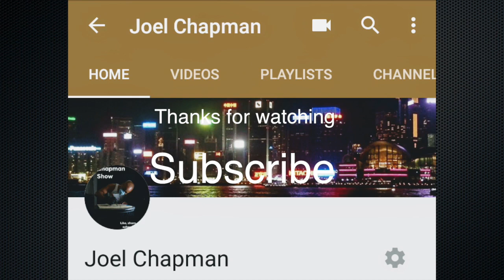Sheena Bare Talks if Bare Knuckles can eventually compete with the UFC?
Sheena Starr talks about the if Bare Knuckles can eventually compete with the UFC?